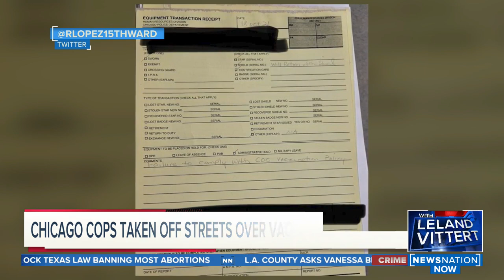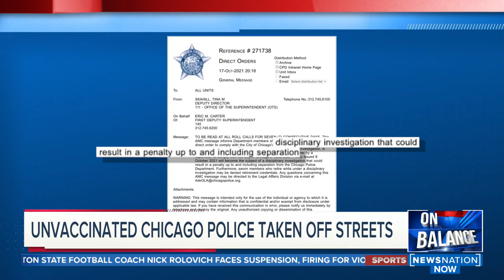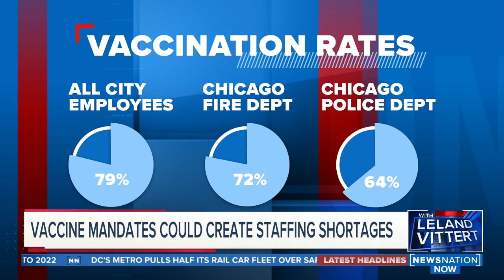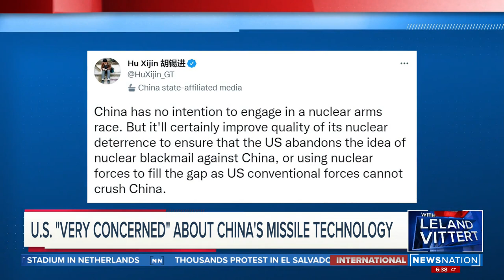On Balance with Leland Vittert 10/18/21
Police departments and local governments may be facing an exodus as vaccine mandate deadlines creep closer. NewsNation’s Keleigh Beeson tells us where things stand in Chicago as the mayor and police face off over required shots. Chicago Alderman Raymond Lopez gives his perspective.

Sen. Joe Manchin (D-W.V.) is feeling heat from liberals and conservatives after he made it clear several pillars of President Biden’s landmark budget plan would need to be rolled back to get his crucial vote. The American Enterprise Institute’s Chris Stirewalt explains the consequences that could come from his demands.

The Daily Caller’s Jorge Ventura was recently threatened by an armed person who may have been smuggling a migrant into the U.S. Ventura joins the show to detail the rising tensions at the border.

The U.S. is growing concerned China may be testing advanced weapons. Politico’s Lee Hudson breaks down some of Beijing’s rumored capabilities.

Thomas McLarty, President Clinton’s former chief of staff, and Lt. Gen. Jerry Boykin share their memories of the late Colin Powell.

The supply chain issues are now impacting the wine business. There may be a shortage of bottles because of a scarcity of glass. Mike Eaton of the Jackson Family Winery shares his experience.